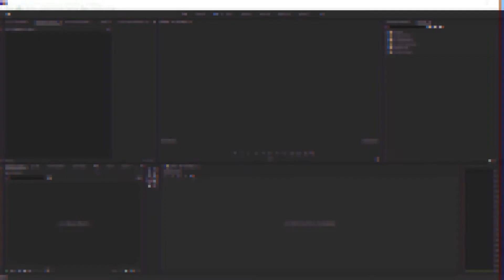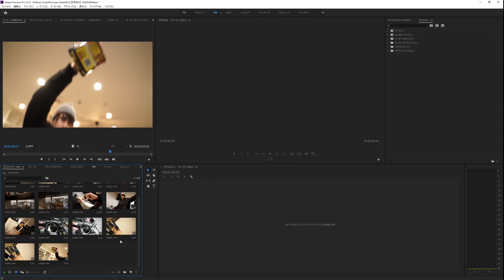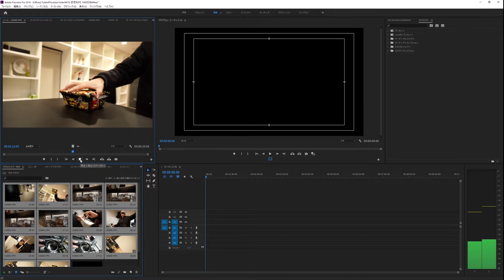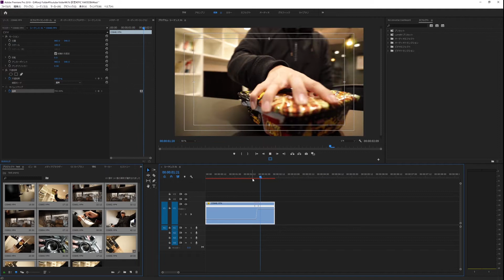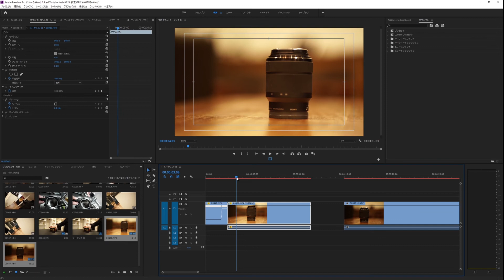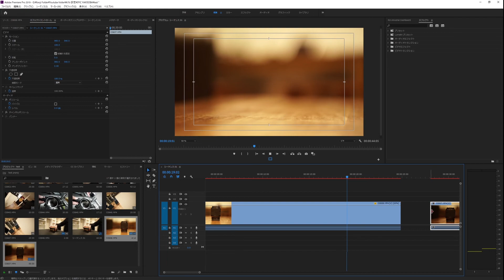スローモーションの正しい編集のやり方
今回は撮影して撮った素材をスローモーションにする正しいやり方を紹介してまいりました！
質問があれば気軽にコメントくださいーー！
よろしくお願いしますー

My Kit:
Sigma 24-70 F2.8 DGDN Art
Sonnar T* FE 55mm F1.8
Ronin-Rs2: Kit
Mavic3 Cine
DJI FPV
Gopro Hero10 Black
GoPro ND
BEST ADJUSTABLE ND FILTER

Softwares:
Adobe CC
Davinci Resolve

HardDrives:
SanDisk SSD Extreme E61
SanDisk SSD Extreme PROE81
BACKUP 8TB HDD

Devices:
THE ONLY MOUSE I USE
BEST KEYBOARD